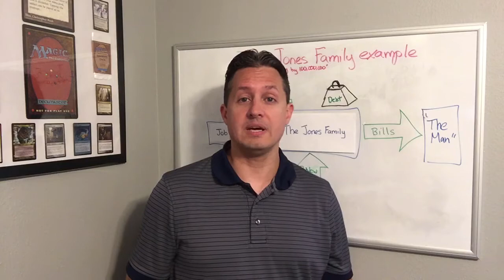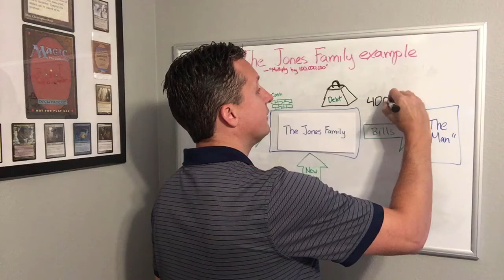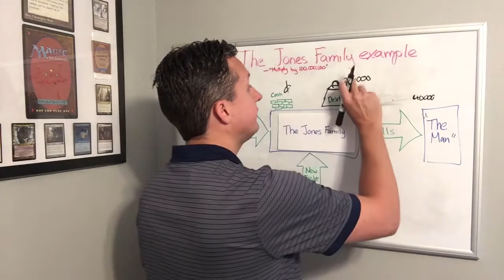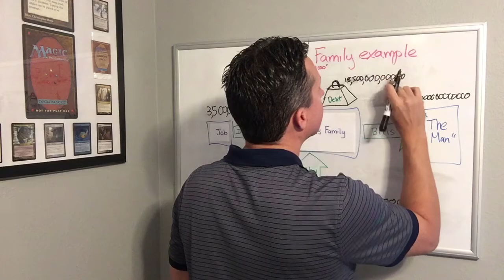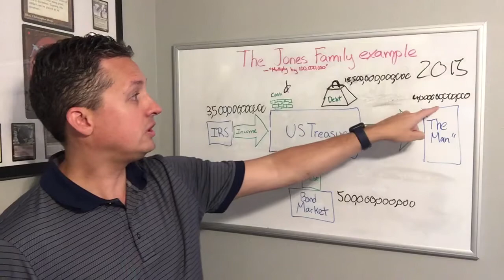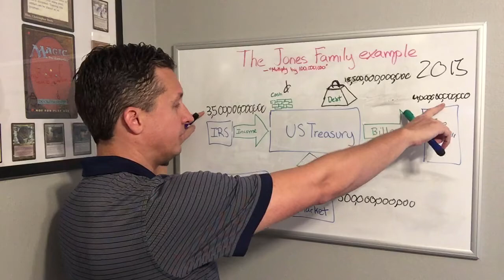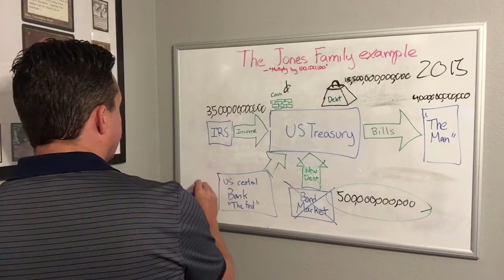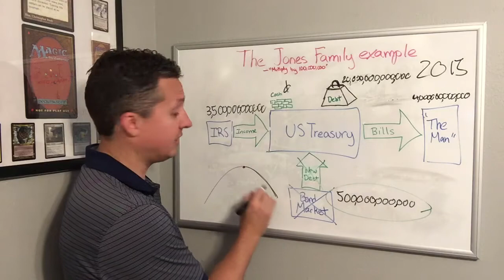Sometimes it takes an Engineer to make Government Finances Simple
Want to FINALLY understand what the National Debt really is?  Want all the government shutdown nonsense made simple?  Here you go, straight from the mouth of an Engineer, NOT a lawyer or a Politician.

If this explanation was helpful, or if you have a correction or comment, please leave it below!